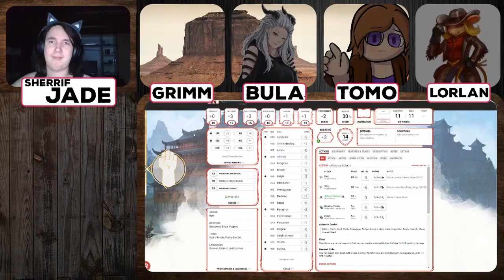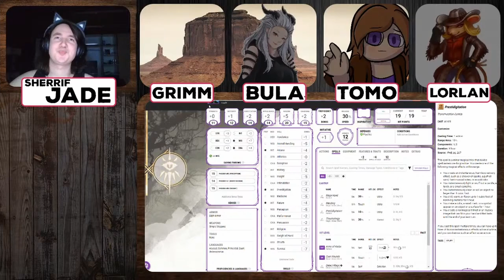The chandelier accident I D&Dorks C1 S1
idk how we got here but yup

Socials